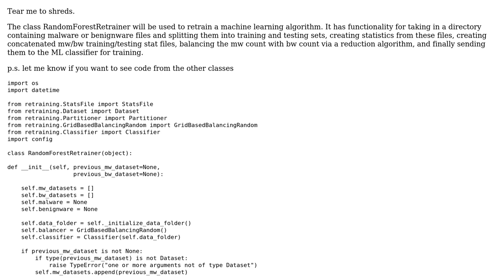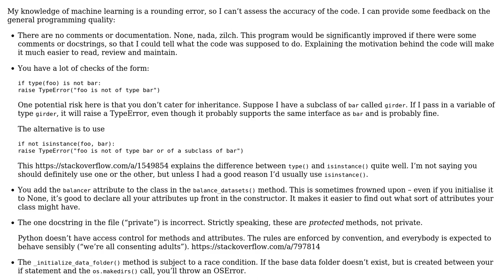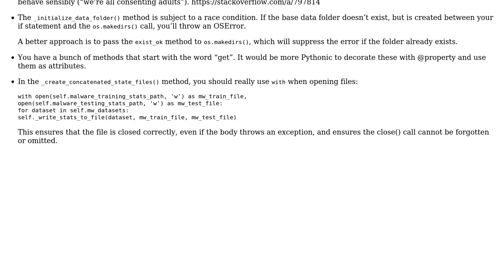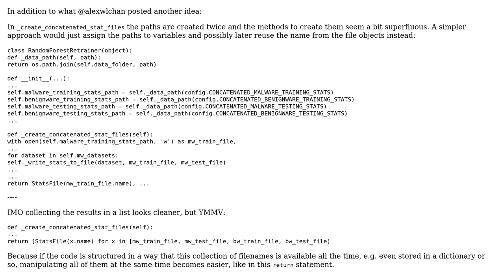Code Review: ML Retraining project (2 Solutions!!)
Code Review: ML Retraining project

With thanks & praise to God, and with thanks to the many people who have made this project possible! | Content (except music & images) licensed under CC BY-SA | Music | Images & others | With thanks to user user123959 user ferada user alexwlchan user 200_success and the Stack Exchange Network Trademarks are property of their respective owners. You are responsible for your own actions.